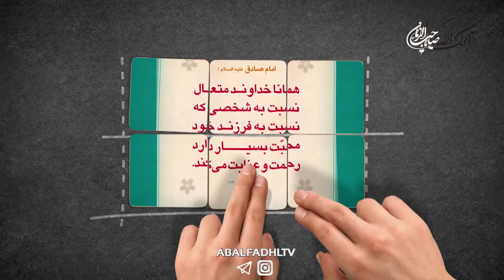Youtube مرحوم_خبازیان# موشن_گرافیک# چگونه فرزندان مان تربیت کنیم؟؟؟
صحبت های بسیار مهم مرحوم خبازیان در مورد تربیت فرزند

صفحه ما را سابسکرایب کنید و مارا به دوستانتان معرفی کنید.کربلا دعاگویتان هستیم

آدرس ما:کربلای معلی _بین الحرمین ابتدای خیابان صاحب الزمان عجل الله فرجه الشريف
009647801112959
تلگرام